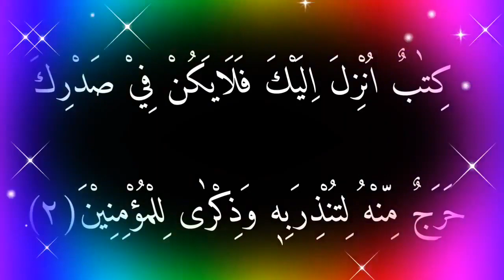Fawatihus Suwar 7 ( Q.S Al A'raaf) - Al Qur'an Kelas 5 SD | BerLIAN School